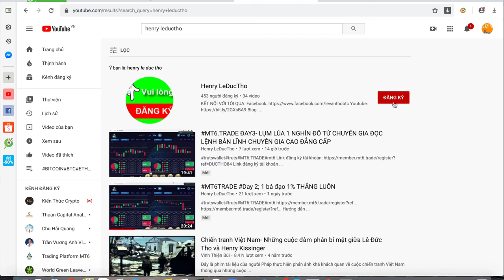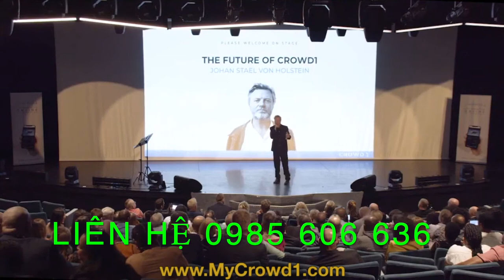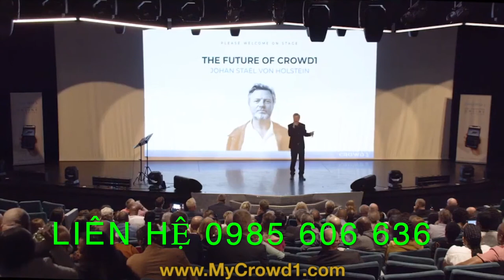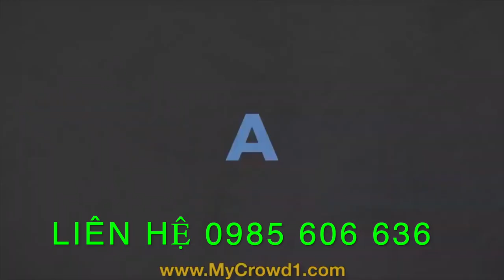MYcrowd1 TƯƠNG LAI CROWD1 VIỆT NAM - Chia sẻ của CEO Johan Staël von Holstein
♥️ TỔNG QUAN VỀ CROWD1 ♥️
🔥🔥 CROWD1 là mô hình kinh doanh mới, mang tính cách mạng với mục tiêu xây dựng một NỀN KINH TẾ CHIA SẺ trong kỷ nguyên internet.
🔥🔥 Ý tưởng kinh doanh của CROWD1 là sử dụng mô hình Network Marketing (MLM) để xây đựng cộng đồng thật lớn mạnh và vững chắc dựa trên nền tảng quản lý hiệu quả là website và App Crowd1. Song song đó, Crowd1 sẽ tiến hành liên kết để tiếp thị và giới thiệu cộng đồng này đến với các cty, tập đoàn casino và game nổi tiếng trên thế giới. Việc liên kết tiếp thị được thực hiện thông qua 2 cty con thuộc sở hữu Crowd1 là AffilGo và Miggster. Crowd1 sẽ đứng giữa thu phí liên kết tiếp thị và quảng cáo từ các cty sử dụng cộng đồng Crowd1.
🔥 THÔNG TIN CTY CROWD1 🔥
✔️ Founder: Stelios Piskopianos
✔️ CEO&Founder: Johan Stael Von Holstein (Thuỷ Điện)
✔️ Trụ sở cty: ban đầu đặt tại TP Dubai, (UAE), hiện tại đã chuyển sang TP Madrid, Tây Ban Nha. (hợp pháp hoá toàn châu Âu và thế giới)
✔️ Mã số thuế (NIF): B88429436
✔️ Sản phẩm đầu tư: cổ phiếu 2 cty thuộc sở hữu Crowd1 là AffilGo và Miggster (ký hiệu là A và M trong website).
✔️ Các gói đầu tư (4 gói):
++ Trắng (White): 99€
++ Đen (Black): 299€
++ Gold (Vàng): 799€
++ Titanium (Titinium): 2.499€
= Tỷ lệ cổ phiếu chia đều 50% AffilGo (A) và 50% Miggster (M)
✔️ Cổng thanh toán:
+ Đầu vào: BTC/ETH/Gift Code/Visa (Bank châu Âu)
+ Rút tiền: Gift Code/BTC/Credit Card (Bank châu Âu)
✔️ Thời gian nạp/rút: 1h-72h tuỳ thời điểm
🔥🔥 Điều kiện tham gia Crowd1 là gì?
👉 1. Đăng ký theo link ref người bảo trợ
👉 2. Nạp tiền mua bất kỳ gói đầu tư nào
🔥🔥 Quyền lợi của cộng đồng Crowd1 khi tham gia là gì?
👉 1. Sở hữu 2 cổ phiếu AffilGo và Miggster, gia tăng giá trị liên tục theo thời gian (giá trị tài sản của bạn đang tăng dần)
👉 2. Nhận cổ tức 4 kỳ/năm (theo quý tài chính)
👉 3. Được quyền xây dựng và phát triển hệ thống cho riêng mình dựa trên nền tảng Crowd1
👉 4. Nhận thêm 5 nguồn thu nhập từ Crowd1 (khi có hệ thống)
🔥 5 NGUỒN THU NHẬP TẠI CROWD1 🔥
👉 Xem chi tiết tại video
✔️ 1. Streamline Bonus (thưởng thêm cổ phiếu) gia tăng thêm tài sản bản thân theo cấp bậc Streamline.
✔️ 2. Fear Of Loss (hoa hồng sợ mất, khởi động nhanh) có thể nhận được 125€-3000€ trong 14 ngày đầu khi đăng ký.
✔️ 3. Binary Bonus (thưởng nhị phân) 20-40% doanh số nhánh yếu.
✔️ 4. Matching Bonus (hoa hồng gián tiếp F1-F5) nhận 10% thu nhập từ F1 đến F5 tuỳ theo cấp bậc Matching.
✔️ 5. Gambling Residual Income (thu nhập thặng dư dài hạn từ cộng đồng chơi Casino và Game toàn cầu) gồm 18 cấp bậc Crowd1.
🔥 🔥 LÝ DO NÊN THAM GIA CROWD1?
👉 1. Crowd1 đã tạo ra sức mạnh cộng đồng lớn nhất chưa từng có trong lịch sử (trong 6 tháng đã có hơn 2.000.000 người tham gia tiềm năng).
👉 2. Tạo ra nguồn thu nhập thặng dư dài hạn mà không cần chi trả bất cứ khoản nào cho các cty trò chơi.
👉 3. Có nền tảng kỹ thuật số mạnh nhất trên thế giới.
👉 4. Là giai đoạn sớm nên không cần nhiều tiền để tham gia (chỉ cần 99€ là có thể kiếm ra hàng triệu €).
👉 5. Có cộng đồng tham gia tràn tầng từ toàn thế giới.
👉 6. Hưởng 5 nguồn thu nhập từ cổ phiếu, xây dựng phát triển cộng đồng và sự gia tăng giá trị 2 CTY giải trí AffilGo và Miggster.
⭐️⭐️⭐️IB ĐỂ GIẬT LẤY CƠ HỘI VÀNG ⭐️⭐️⭐️
👉 Tìm hiểu đầy đủ tại:
🔜 Kênh Youtube:
👉 Zalo: